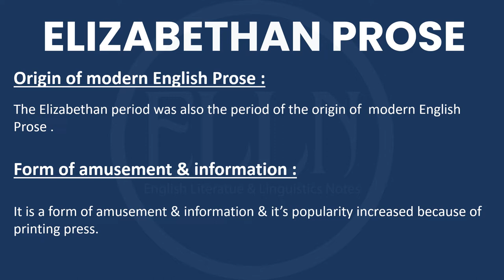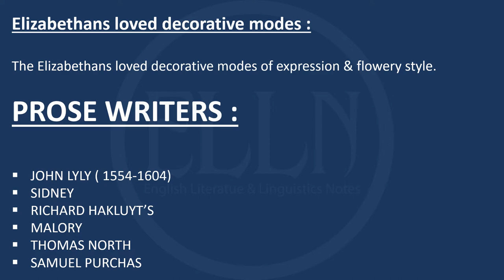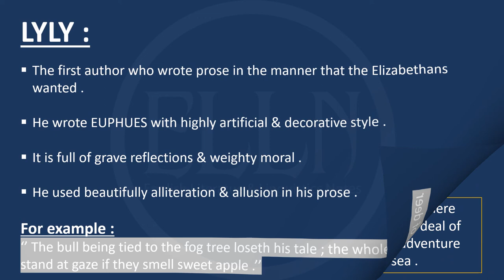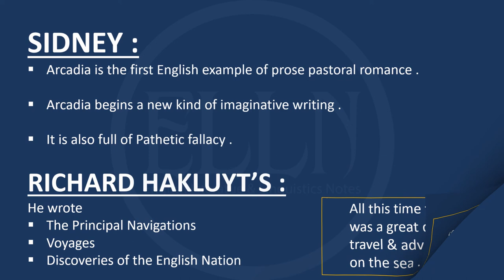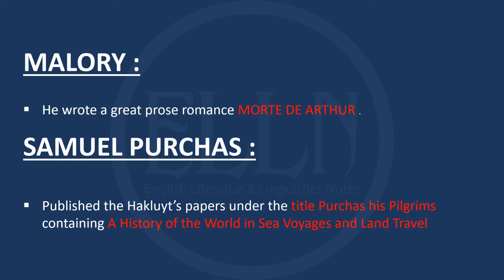Elizabethan Prose || Writers || PDF Notes available || History of English literature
This video features Elizabethan Prose.
It elaborates the contribution of Sir Philip Sidney, Lyly, Richard Hakluyt's, Malory, Thomas North, Samuel Purchas

ENGLISH LITERATURE AND LINGUISTICS NOTES